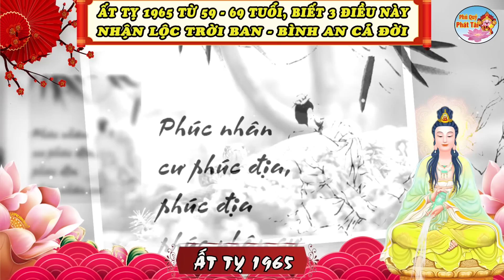Tử Vi Hé Lộ Cấm 3 Điều, ẤT TỴ 1965 Từ 59 - 69 Tuổi Gặp Thời Đổi Vận, TIỀN BẠC NHÉT NỨT KÉT | PQPT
Nội dung: Tử Vi Hé Lộ Cấm 3 Điều, ẤT TỴ 1965 Từ 59 - 69 Tuổi Gặp Thời Đổi Vận, TIỀN BẠC NHÉT NỨT KÉT | PQPT